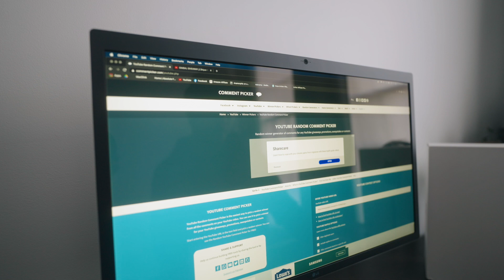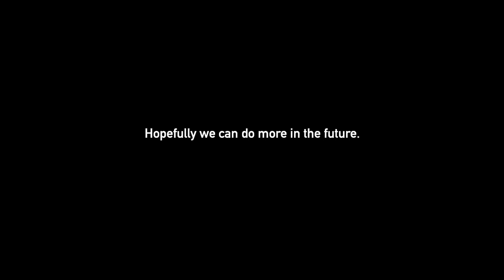Zhiyun Crane 2S Giveaway Winner!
Instagram.com/MacOlink

My Gear:
My FAVORITE Camera EVER
Favorite Shotgun Mic
My Vlog Lens
SD Cards I Use
Second Camera
All Around Lens
My FAVORITE Lens
Bokeh BEAST
Sharpest Lens Ever
Sigma MC-11 Adapter
Best Filter Ever
Variable ND Filter
My Gimbal

Beginner Photo & Video Kit:
Sony A6600
Sigma 16mm f1.4
Sigma 30mm f1.4
Rode Mic
Variable ND Filter
SD Cards